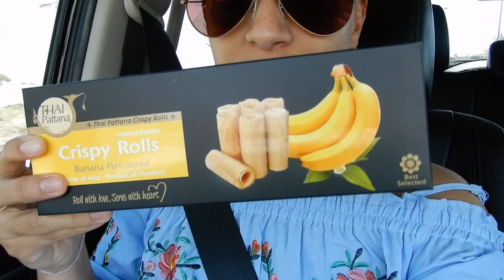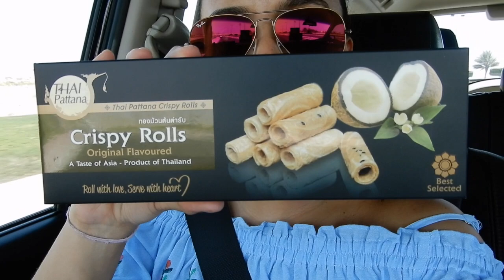QUE LUGAR É ESSE?! 😱 Ilha nos Emirados Árabes | Vlog - Por Ingrid Costa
Oi gente!
Ficamos sabendo da Shuweihat Island, aqui nos Emirados mesmo, e fomos lá conferir.
Aproveitamos para passar o dia por lá com muito churrasco, samba e pagode 😜 . O lugar é realmente incrível!!
Bjooooo